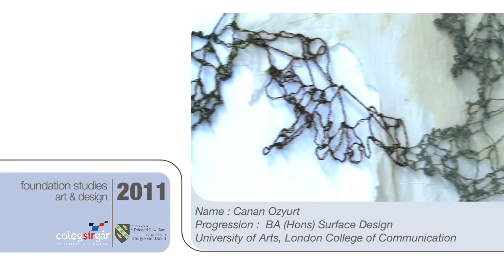WJEC Foundation Studies - Art & Design : Canan Ozyurt.mov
Coleg Sir Gar WJEC Foundation Studies : Art & Design